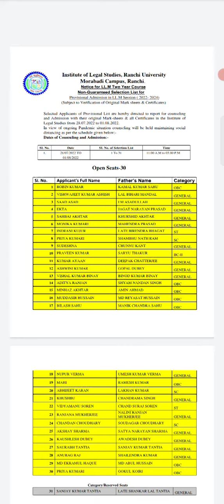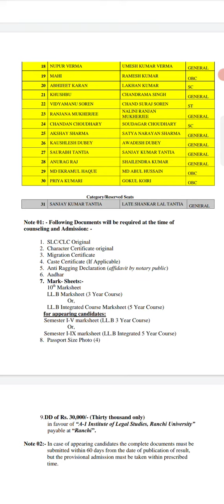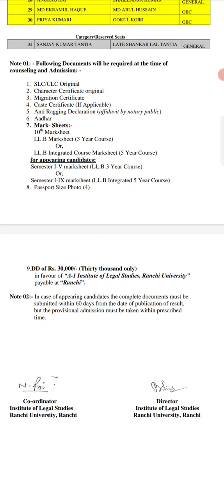Institute of Legal Studies RU // List of Shortlisted Students for LL.M for admission 2022